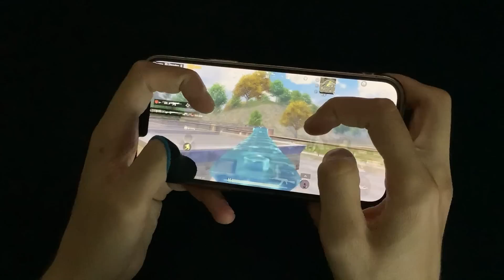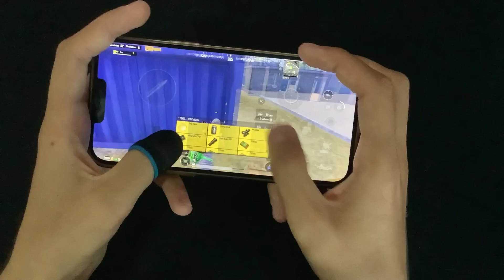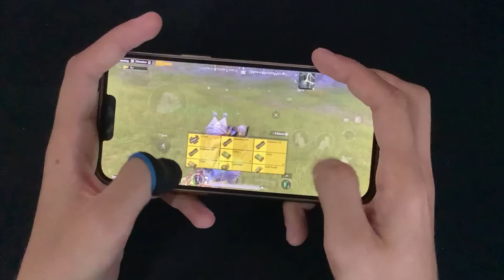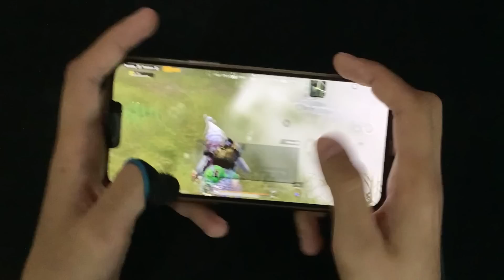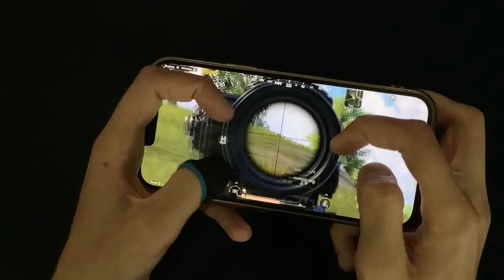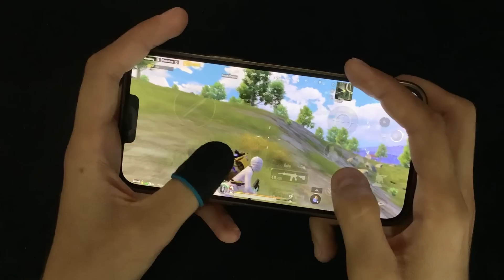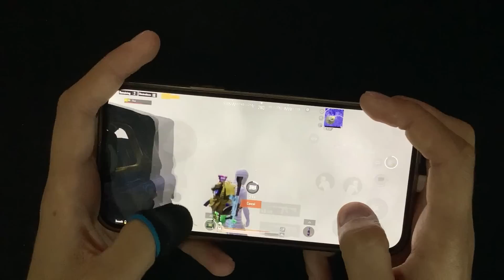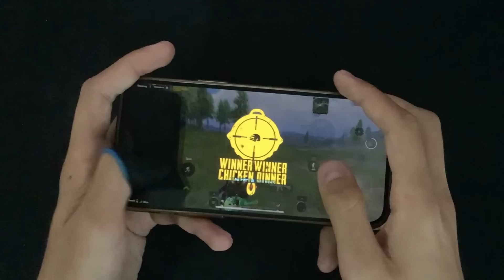MY INSANE FIGHT in GAMEPLAY w/ GLACIER 🤯HANDCAM- SAMSUNG,A3,A5,A6,A7,J2,J5,J7,S5,S6,S7,A10,A20,A30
* 4 finger + Full Gyro
* EDİT: Luma fushıon

wid
wid gaming
athena gaming
athena
dwoz
tacaz
pubg handcam
dwoz handcam
levinho
levinho handcam
Munno
pars
asus rog 3
jaguar
jaguar pubg
tes yuk gaming
jaguar handcam